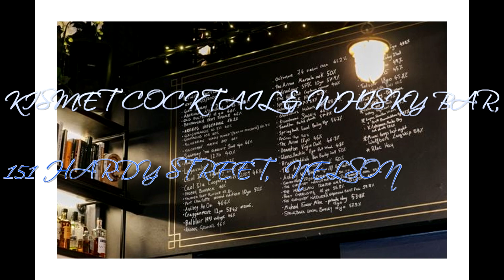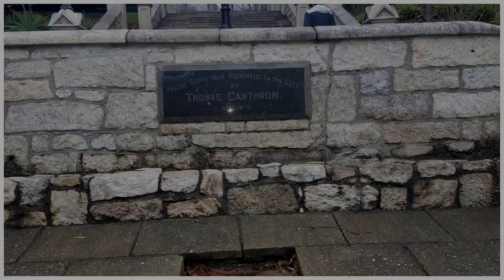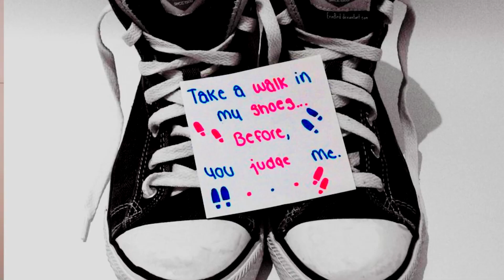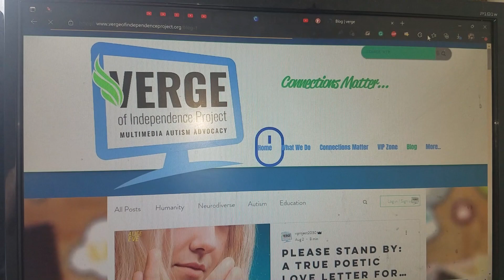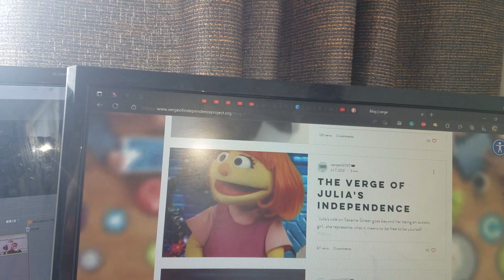Come Travel with Aspie/ Road Trip to Nelson New Zealand [June 2022]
Welcome back Chameleons,
FireTheLier and I decided to continue our travels down the South Island and the next stop is Nelson, New Zealand. I showed you all what FireTheLier and I as well as recommended to you all top 40 places to see and do in Nelson, New Zealand.
Places FireTheLier and I went:

Kismet Cocktails & Whiskey Bar
Hardy Street, Nelson

Aki Eatery
Hardy Street, Nelson

Nelson Cathedral  & Steps

Statue of the Memorial of Fallen Boer War

MUSIC: I DON'T OWN THE FULL RIGHTS TO THE MUSIC INSIDE VIDEO CREDITS TO:

SHOUTOUT:
MelissaL from Verge of Independence Project: Multimedia Autism Advocacy Organisation - you can visit https

Special credits to:

Images: The stars burst in my intro belongs to the owner Lala and then link her channel

Credit to: EDITINGHACKSBYLALA
Channel Name:  JanTube

ANIMATED SOCIAL MEDIA HANDLE TAGS - GREEN SCREENS (EDIT PACK)
Graphics

*ABOUT ME*
Hello, I'm Aspie Answers from NZ.I have Aspergers Syndrome that is now clinically known in the DSM5 Manual of Diagnostics as Autism.  I make videos as an advocate on autism and mental health from the perspective of an autistic adult. Sharing my autism, mental health experiences along with taking you all on a journey with me to help other autistic people, autism families or anyone to help improve understanding of autism and mental health.

This channel is focused on raising autism awareness & acceptance of autism and mental health as well as inclusion. To try and change attitudes and mindset towards autism and mental health, to educate and advocate to people about autism and mental health for those who are new to the autism world.

So if you are on the spectrum, know someone with autism or are working professionally in the autism field or just someone who wants to know more and want to learn more about autistic people then consider subscribing and turning on the notification bell to see all future videos.

OR

More Mental Health Videos?

Podcast

🎤 Aspie Answers

Aspie Answers